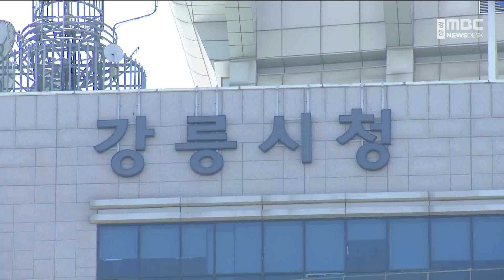동해시, 묵호·발한 디지털타운 조성 사업 20240816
동해시가 묵호‧발한 지역
디지털타운 조성사업을 추진하고 있습니다.

동해시는 정부 공모 사업에 선정돼
국비 포함 12억 원을 투입해 11월까지
주차 정보 안내 전광판과
가로등과 전기차 충전기 등의 기능을 갖춘
다기능 스마트 폴을 설치할 예정입니다.

이번 사업에는 스마트폰 앱을 통해
학부모에게 어린이집 통학 차량 위치를 알리는
어린이 안심 통학 서비스도 포함됩니다.